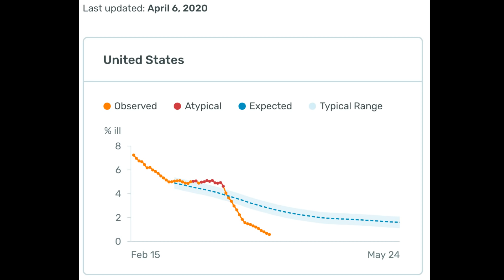The CoronaSphere Lounge Episode 19: My Radical, Unpopular Coronavirus Crisis Theory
The CoronaSphere Lounge Episode 19: My Radical, Unpopular Coronavirus Crisis Theory. No doubt I will never hear the end of this, but I'm going with it anyway.